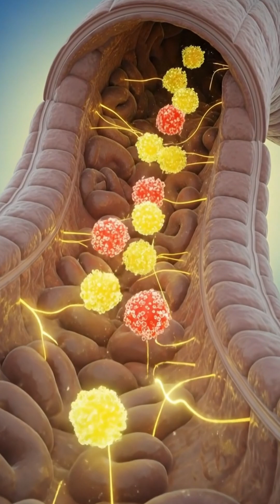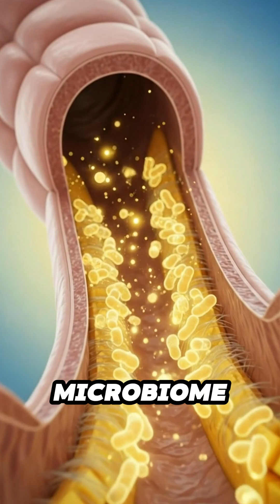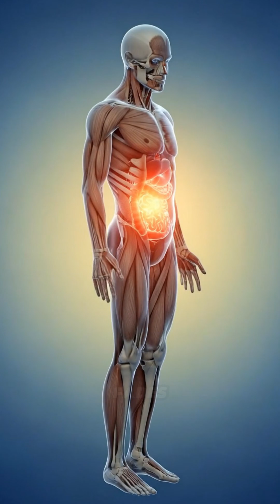The Science of Mango: Energy Boost & Sugar Crash 🥭📉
Mango is sweet, but its journey through your body is a rollercoaster! Watch as vitamins and antioxidants rush across the villi, sending calm signals to your brain and fueling your muscles. But beware: natural sugars can cause a quick glucose spike, leading to a crash. Plus, for some, the fruit's acidity or proteins may irritate the stomach lining. See the full biological process!

Want to create faceless videos like this on any topic in 5 minutes? Use any of the following below:

Always consult with your physician or a qualified healthcare provider before starting any new diet, treatment, or exercise program, especially if you have an existing medical condition or are taking medication. If you suspect you have a health problem, please seek medical attention immediately.

Before beginning any fitness program featured on this channel, we strongly recommend consulting your doctor. You should be in good physical health and understand that participating in any physical activity carries a risk of injury. By choosing to follow any workout routines or advice presented, you acknowledge and accept full responsibility for any injuries or health issues that may result. You agree to participate voluntarily and release Healthyrrific from any and all liability arising from participation.